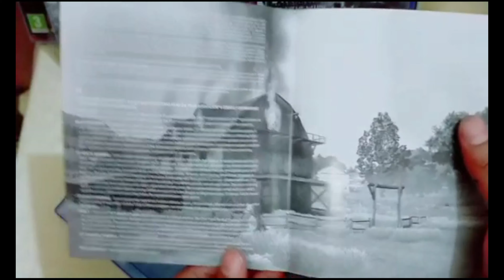Unboxing In Urdu Language Ps4 Red Dead Redemption (GamesWorth)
Red Dead Redemption II for PS4 is a critically acclaimed open-world action-adventure game developed by Rockstar Games. Set in the late 1800s, it serves as a prequel to the original Red Dead Redemption and follows the story of Arthur Morgan, a member of the Van der Linde gang. Key features include:

Rich Storytelling: Experience a deep, engaging narrative that explores themes of loyalty, honor, and survival in a rapidly changing America.
Immersive Open World: Explore a vast, detailed world filled with diverse landscapes, bustling towns, and a variety of wildlife.
Dynamic Gameplay: Engage in a mix of gunfights, heists, hunting, and horseback riding, with a robust honor system that influences how the world reacts to Arthur's actions.
Stunning Visuals: Enjoy high-quality graphics that bring the Old West to life, with realistic weather effects, day-night cycles, and intricate details.
Red Dead Online: Access an expansive online multiplayer mode where players can create their own character, form posses, and embark on cooperative and competitive missions.
Red Dead Redemption II offers a compelling blend of narrative depth, open-world exploration, and dynamic interactions, making it one of the standout titles for the PS4.